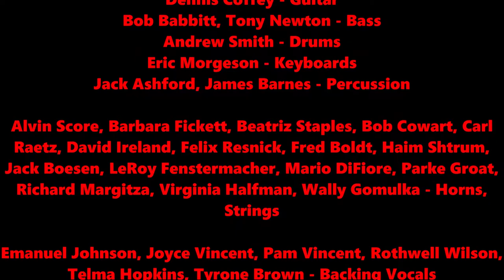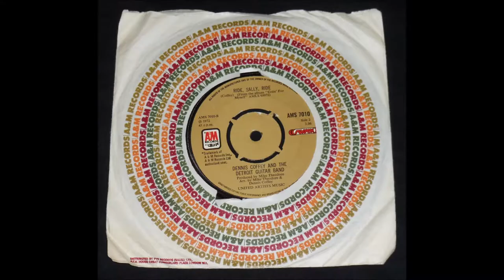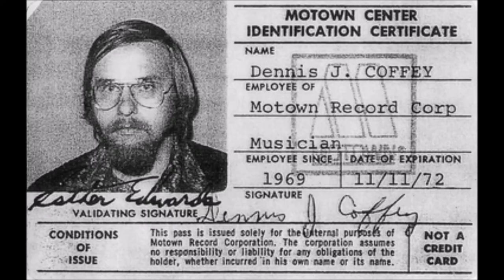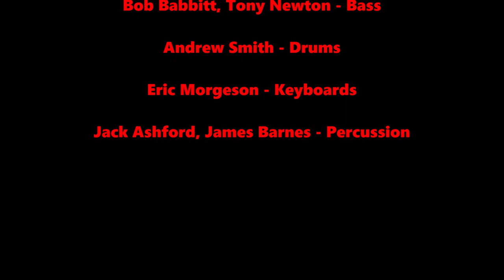Dennis Coffey - Ride, Sally, Ride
Dennis Coffey - Guitar
Bob Babbitt, Tony Newton - Bass
Andrew Smith - Drums
Eric Morgeson - Keyboards
Jack Ashford, James Barnes - Percussion

Alvin Score, Barbara Fickett, Beatriz Staples, Bob Cowart, Carl Raetz, David Ireland, Felix Resnick, Fred Boldt, Haim Shtrum, Jack Boesen, LeRoy Fenstermacher, Mario DiFiore, Parke Groat, Richard Margitza, Virginia Halfman, Wally Gomulka - Horns, Strings

Emanuel Johnson, Joyce Vincent, Pam Vincent, Rothwell Wilson, Telma Hopkins, Tyrone Brown - Backing vocals